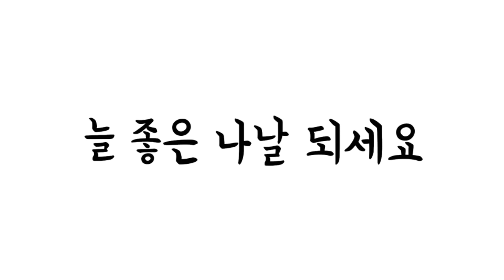산책했어요-밑동과 사목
2021년 4월 20일 가까운 작은 산을 산책 하다가 보니 나무 밑부분의 형상이 예쁘다. 또 죽은 나무나 죽어 뽑아진 나무 밑 부문인 밑동고 뽑혀진 뿌리의 형상 또한 특이하고 예쁘게 보여서 영상으로 담으며 행복한 산책을 한 날이다. 봄 햇살이 따뜻하고 포근하다...!